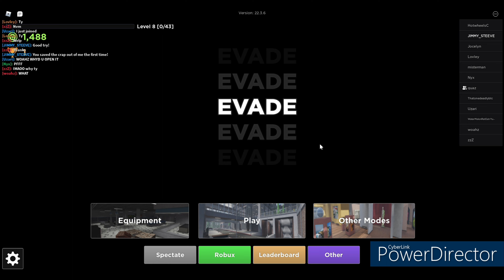EVADE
Big thanks to Colin for hanging out with us in this video! I think we need to do a DOORS video with him!!!